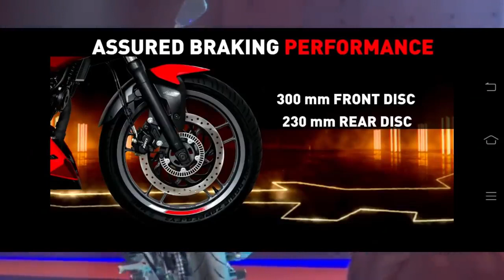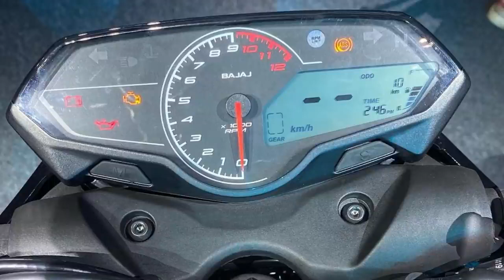बजाज Pulsar N250 के बारे में जाने हिंदी में | 2021 की दमदार (नेकेड) N250 बाइक 🔥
Pulsar 250 price in India
Pulsar 250 images price
Pulsar 250 launch date
Pulsar 250 new model 2021 Price